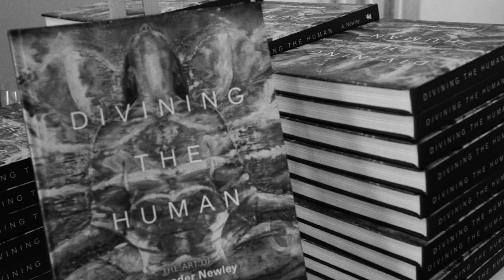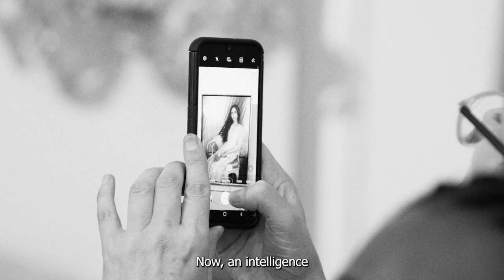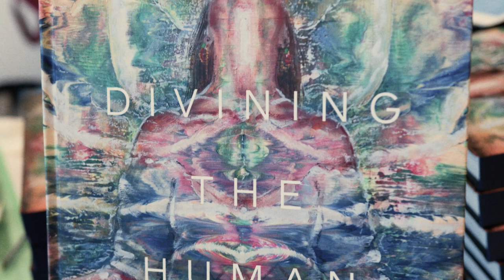Hallelujah Human - Alexander Newley Book Launch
A compilation video showing great moments from the event and featuring Alexander Newley's speech in front of an audience of celebrities including Dame Joan Collins, Sir Derek Jacobi and Lord Jeffrey Archer